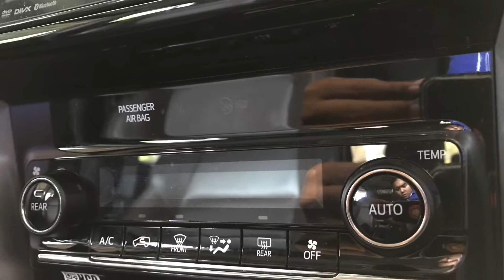JUAL FORTUNER VRZ TRD 2019